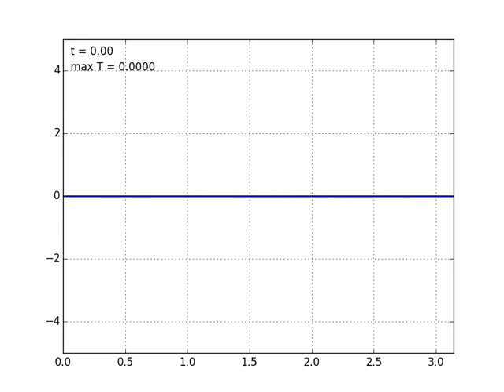Niejednorodne równanie przewodnictwa cieplnego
W_t - W_xx = 2
W(t,0) = 0
W(t, pi) = 0
W(0,x) = 0
Przejechane transformatą Laplace'a